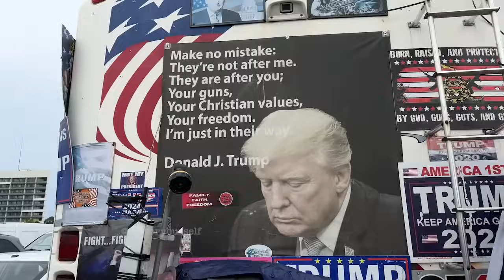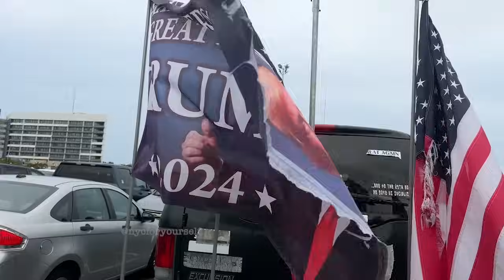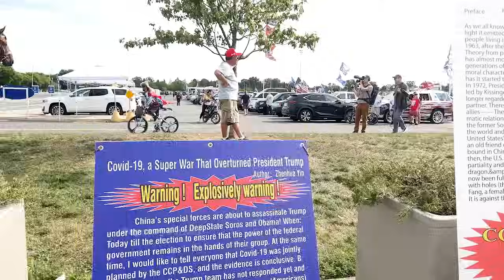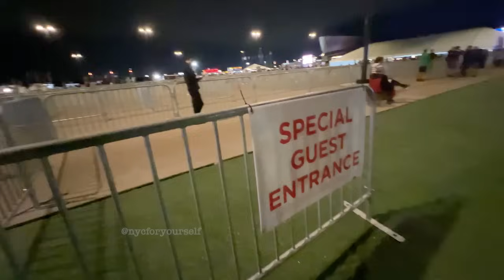Uniondale, New York Trump Rally - Full Event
On September 18, 2024, former President and presidential candidate Donald Trump held a rally on Long Island at the Nassau Coliseum in Uniondale, New York.

Rallygoers arrived early in the day and filled the Coliseum, which has a capacity of 16,000. The overspill crowds gathered outside the venue to watch Trump speak on outdoor screens.

@NYCforYourself was at the event outside Nassau Coliseum, watching the speech with the overspill crowd.

FOLLOW ME on X/Insta: @nycforyourself